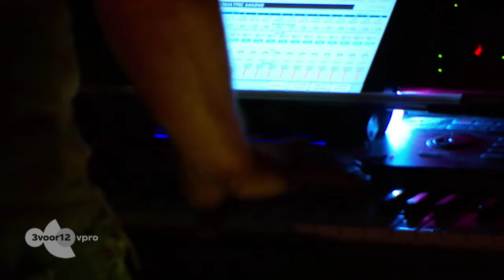dEUS - Quatre Mains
3voor12 presenteert... dEUS
People's Place  Amsterdam
26 juni 2012